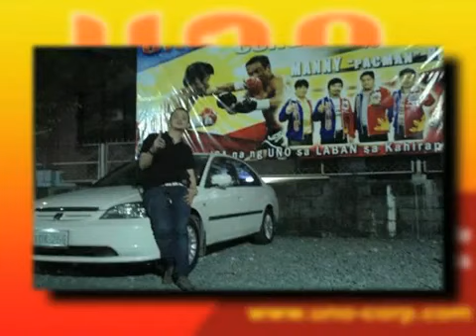MC Mellor featured at GO Negosyo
I was featured at GO Negosyo as one of UNO's Young Entrepreneur. I shared here his little way on how to become successful as a young entrepreneur!

and also like my page